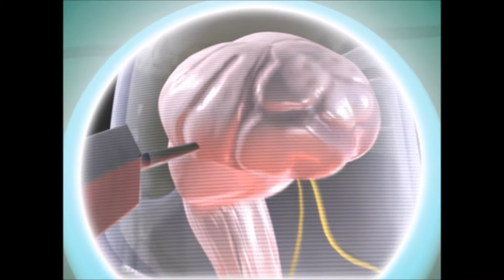Agent Hugo Roborumble #1 - Troll na latającej desce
Ponownie wcielamy się w dobrze znanego Agenta Hugo który tym razem ma za zadanie zmierzyć się z całą armią oszalałych robotów i pokonać głównego antragonistę Geekdorpha poruszając się na latającej desce wśród dźwięków głośnej pracy mojego laptopa XD